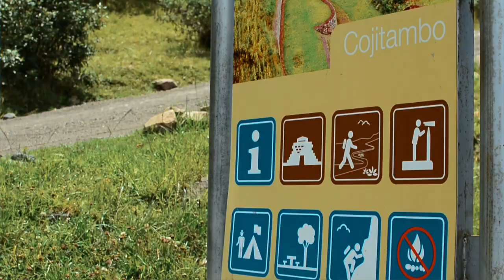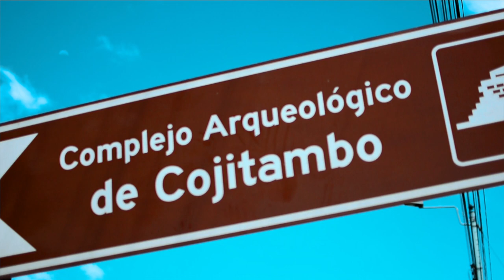Viaje de la semana Cojitambo - Cañar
En el cantón Azogues se erige una pequeña y pintoresca parroquia denominada Cojitambo, cuyo nombre es reconocido a nivel mundial. Este centro poblado está resguardado por el imponente cerro Cojitambo. En la actualidad es considerado como el parque de escalada en roca más grande del Ecuador, expertos de talla internacional han visitado este sitio, y se han maravillado con las más de 180 rutas existentes. Además en la cima se divisan importantes vestigios arqueológicos de las culturas Cañari e Inca.